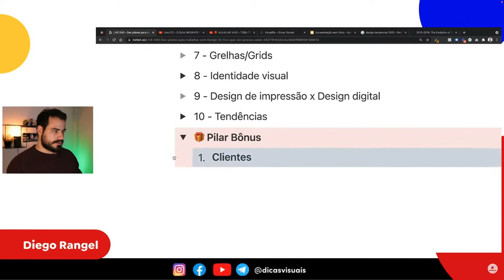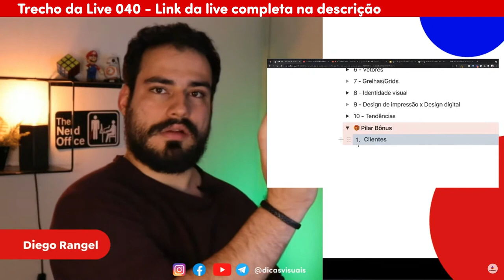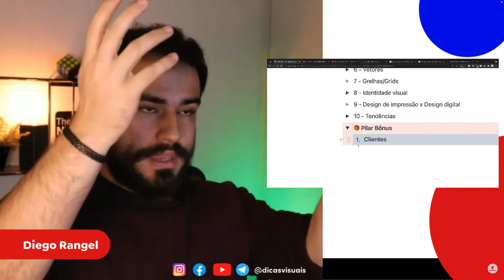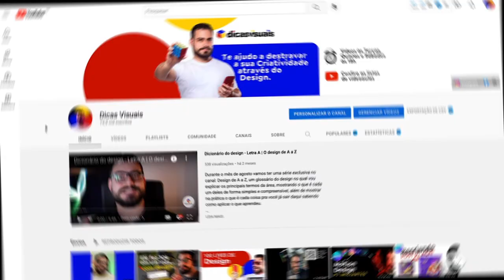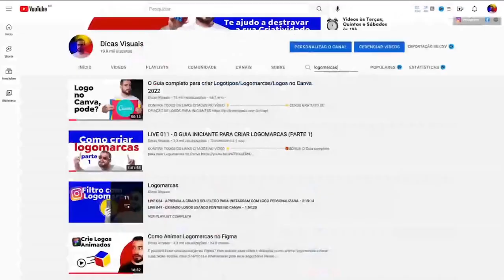O CLIENTE NÃO TEM SEMPRE RAZÃO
Ser designer também é trabalhar com o público, e por isso você precisa saber que o cliente nem sempre tem razão. Este é um dos 10 pilares para trabalhar com design gráfico que você precisa saber e que irão afetar diretamente o seu dia a dia como designer profissional.

Entenda que o cliente sempre tem razões, mas nem sempre ele vai ter razão no momento de dar um feedback ou pedir uma alteração. Como profissional de design você vai precisar entender quais são as razões do seu cliente, e em qual ponto do processo houve uma falha de comunicação.